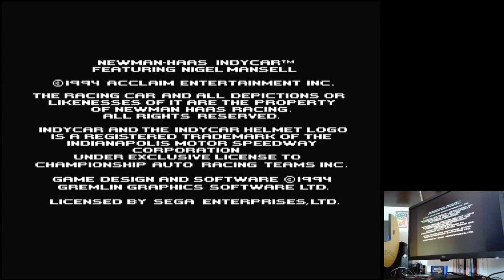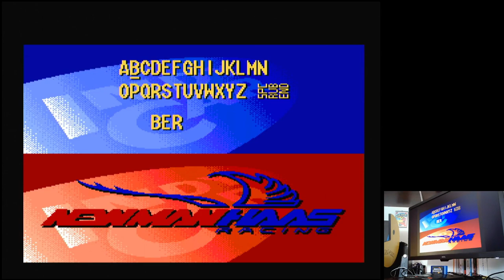Newman-Haas IndyCar Featuring Nigel Mansell Vancouver Arcade Sega Mega Drive Original hardware PAL